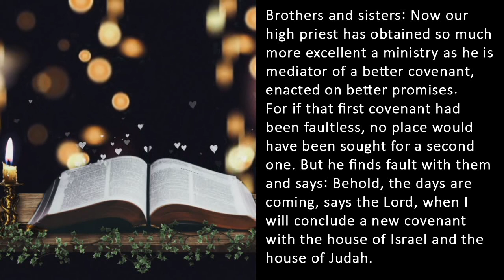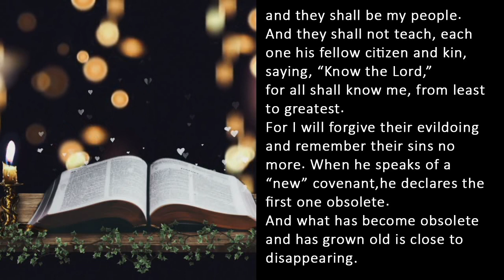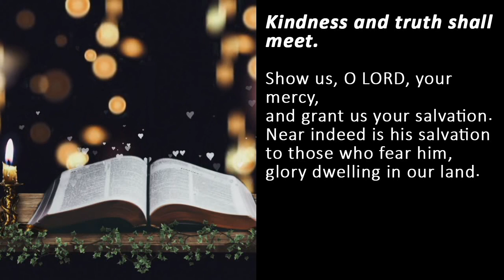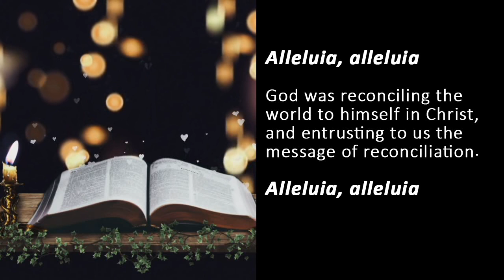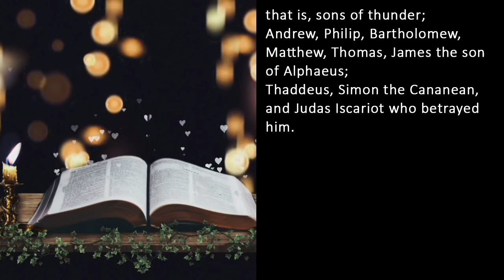Catholic Reading for Today I Friday January 20 2023 I Catholic Daily Mass Readings